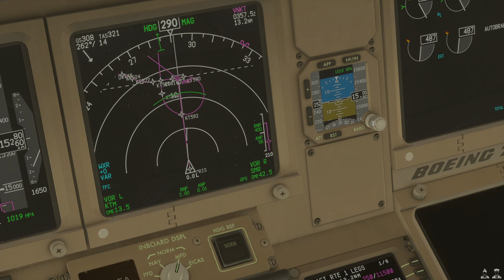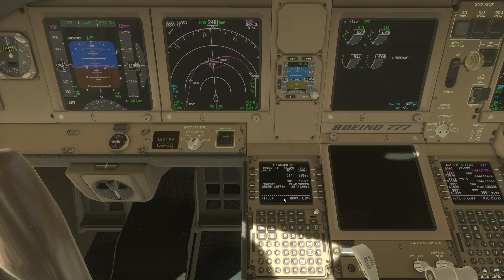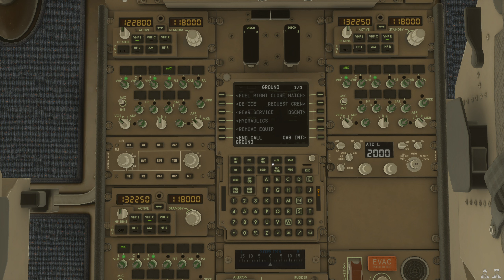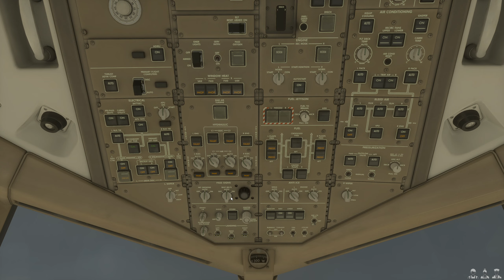Jornada pela Ásia - Ep. 4, Parte 2: Chegada em Kathmandu | X-Plane 12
Na segunda parte deste episódio, voamos rumo a Kathmandu (VNKT) com uma aproximação espetacular nas montanhas do Himalaia. Acompanhe o desafio de pousar neste destino incrível, completando mais uma etapa da nossa Jornada pela Ásia. ✈️🏔️ #777